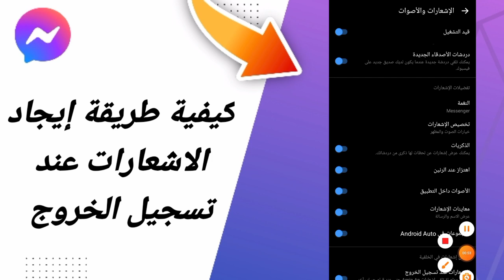كيفية طريقة إيجاد الاشعارات عند تسجيل الخروج في تطبيق ماسنجر مسنجر التحديث الأخير